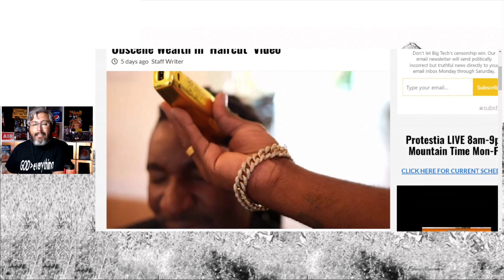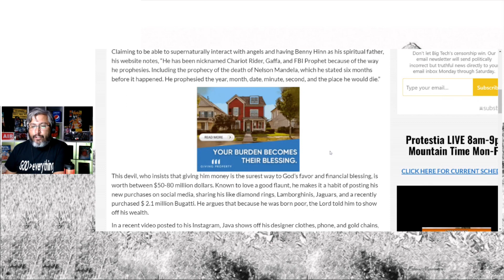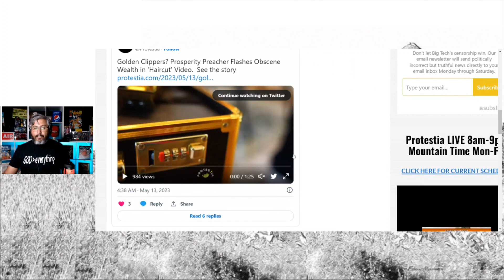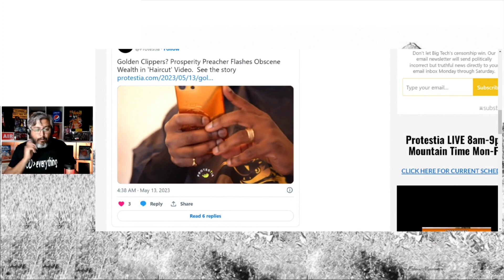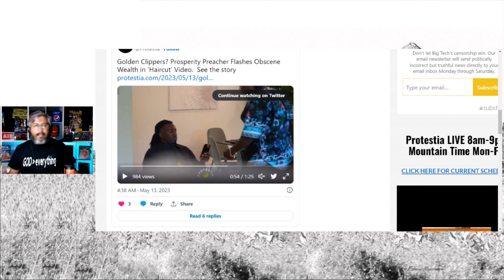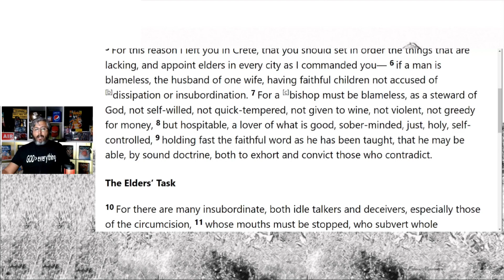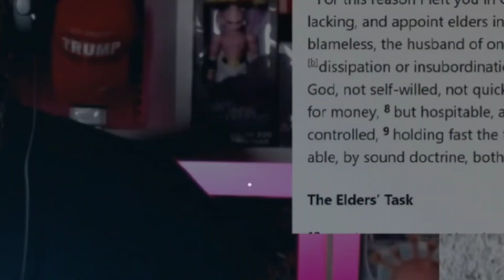False Teacher Flaunts His Golden plated Hair Clippers (BEWARE)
Bible Snapshot #23

$Letsbefrank2410